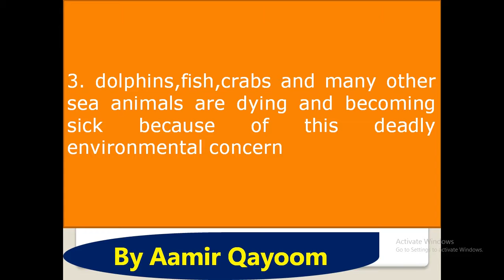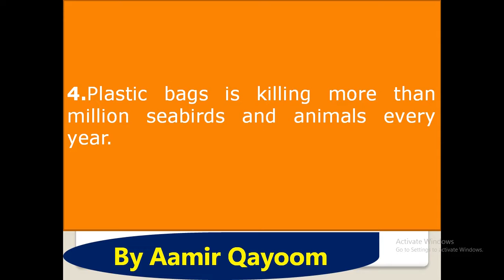How Plastic bags Destroy our Oceans ?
Keep away to use Plastic Bags and save your society